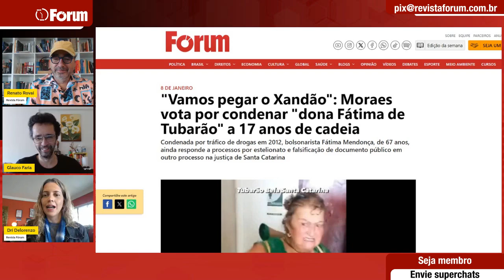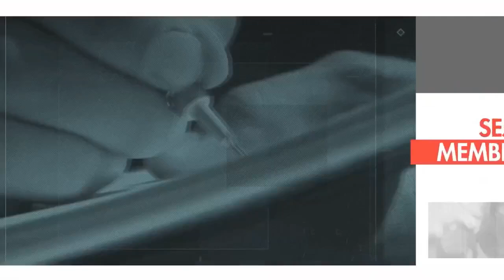Moraes condena bolsonarista de 67 anos que invadiu o Planalto no 8 de janeiro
00:00:00 - "Dona Fátima de Tubarão" pega 17 anos de cadeia